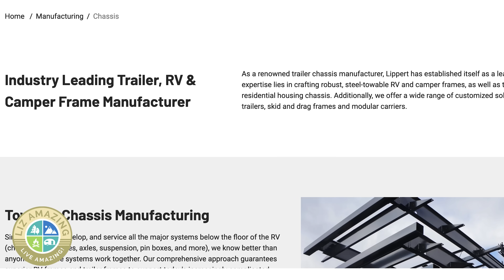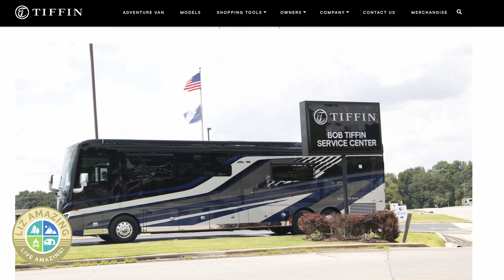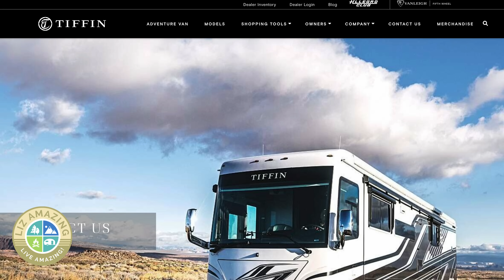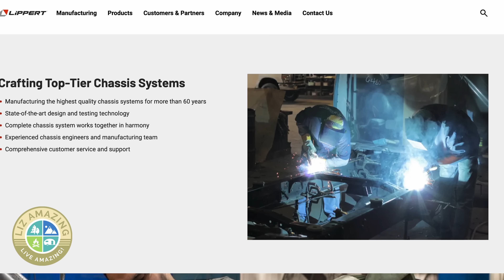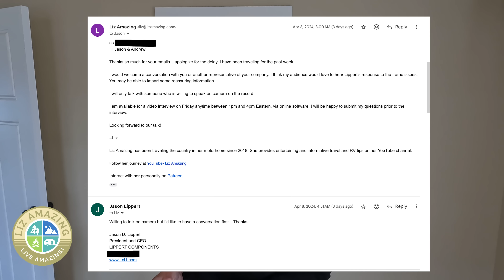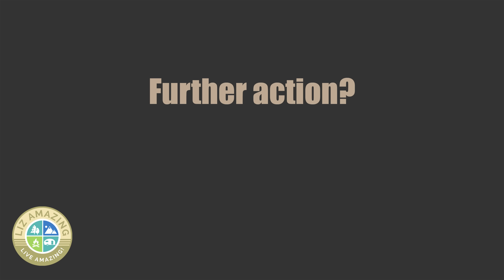RV company demands I take down videos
✅ VIDEO DESCRIPTION
RV company sent a Cease and Desist letter demanding I remove two videos I did about RV frame failures.

Jay TheNewfie

Liz Amazing is a consumer advocate helping people who have had problems with their new RVs. The RV industry has responded to her videos by flying techs in to make repairs, transporting rigs back to the factory, and even buying back defective RVs.